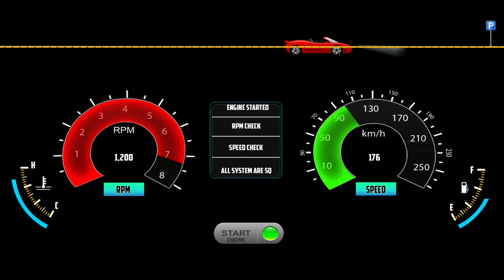Indian Cars Simulator 3d - Mahindra Tata Harrier Gadi Game - Car Game Android Gameplay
Hello! Guys, 🙋‍♂️ what's up? In this video, I am playing the Indian Cars Simulator 3d (Indian Cars Simulator 3d - Mahindra Tata Harrier Gadi Game - Car Game Android Gameplay) Car Driving game. Indian Cars Simulator 3d is a game that simulates an interior camera view of a car. This game is very interesting and also gives you a real feel of driving a car. I really like this game and I want you to play and feel it. I just love this game(Indian Cars Simulator 3D), the 3d graphics and the camera view are just awesome. So what are you waiting for? Just download the game and feel the real driving experience. But STOP! First Watch Video Till The End 😜, I hope you will like it.

fs22 farming simulator 22 grid legends Indian cars simulator Mahindra Tata Harrier Car gameplay Indian cars simulator Mahindra Tata Harrier gadi wala game Car Indian car simulator Indian Mahindra Tata Harrier kar game gadi game